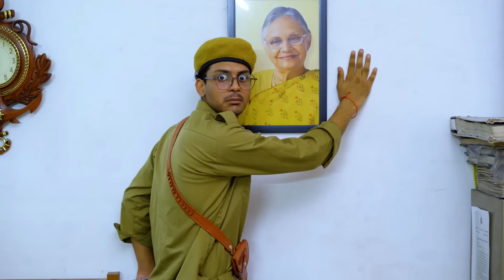Bhootni Ki FIR || We 3 || Aditi Sharma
SOURCES:
Script By:

Aditi Sharma

Cast:

Aditi Sharma
Chehek
Pankaj
Harsh

Edit By:

Ayush sharma

Shoot By:

Rajat Tiwari

Thumbnail By:

Raj Sharma

Location:

KW Delhi 6 Address:
KW Delhi 6 Mall
Saddik Nagar, Raj Nagar Extension